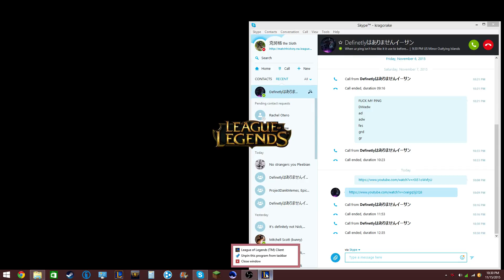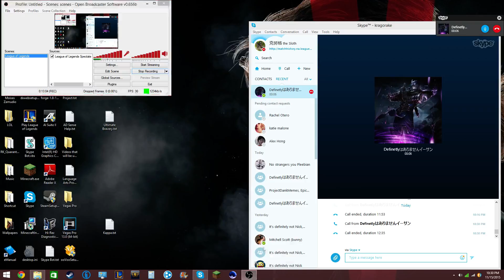League of Legends - Nasus Top - Full game with ET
When Veigar and Nasus are in the same game.

Runes - Armor quints seals of scaling health 6 glyph of cdr 3 glyph of scaling mr marks of attack speed

Masteries - 12-0-18